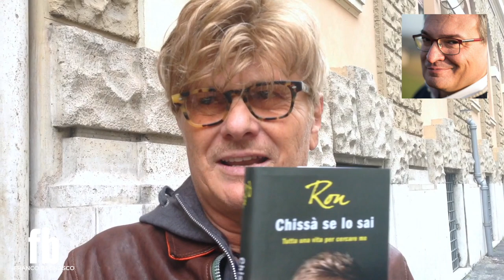L'INCONTRO * RON IMITA GIANNI MORANDI E RIEVOCA I SUOI ESORDI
Il mio incontro con Rosalino Cellamare (in arte Ron), uno tra i massimi esponenti del cantautorato italiano. Che rievoca gli anni del debutto, fra un esordiente Renato Zero, Lucio Dalla e Gianni Morandi, che propone in un'imitazione inedita.